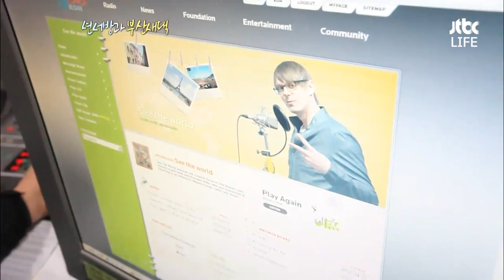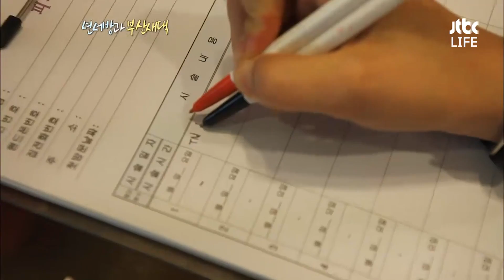출근KISS💕는 필수?! 보기만 해도 혈당 오르는 캐나다 남자와 부산 여자의 신혼생활｜휴먼다큐 당신의 이야기｜JTBC 120430 방송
출근KISS💕는 필수?!
아내 바라기 스윗한 남편과
웃음이 많은 해피 바이러스 아내의
행복한 신혼 생활 이야기